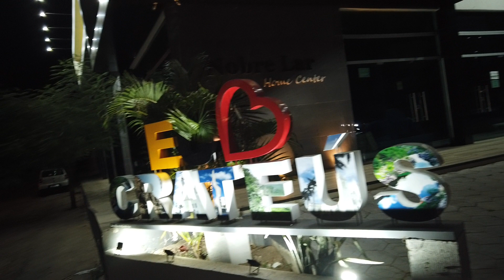voltinha avenida Edilberto Frota até a morada dos ventos 2 crateús-Ce